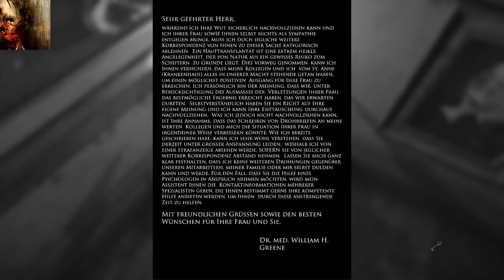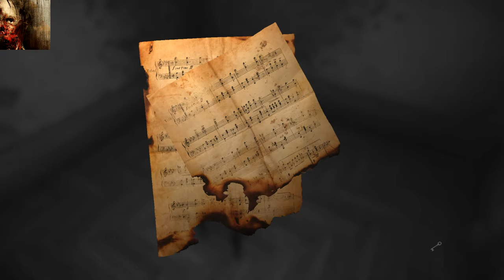Layers of Fear/Ep.03-Ich hatte mal ein Hund........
Layers of Fear ist ein erschienenes Computerspiel des polnischen Entwicklerstudios Bloober Team.

Die Entwickler beschreiben das Spiel als „psychedelische Reise in eine bröckelnde Psyche, die von den tragischen Ereignissen der Vergangenheit zerrissen wurde“.

2019 erschien der zweite Teil des Spieles welches nichts mit dem ersten Teil zu tun hat dennoch dem Stil treu blieb.

Leitende Entwickler: Eryk Dykiel

Komponist: Arkadiusz Reikowski

Entwickler: Bloober Team, Incuvo S.A.

Genres: Psychologischer Horror, Survival Horror

Plattform: Linux, OS X, PlayStation 4,
Windows, Xbox One

Spielmodus: Einzelspieler

Steuerung :Maus und Tastatur oder Gamepad

Stream Stream Stream: Twitch.tv/LordinatorTv